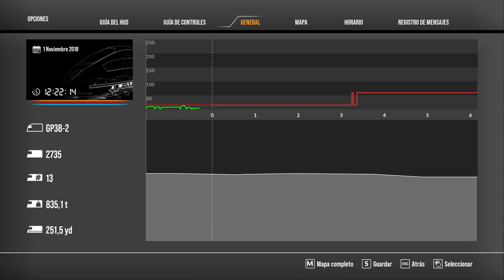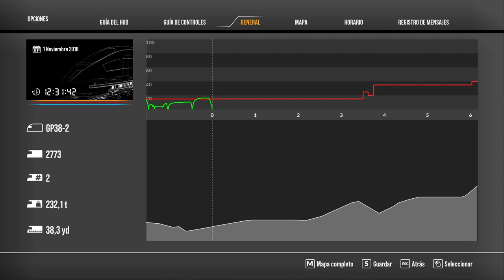Train Sim World 2 Entrega en dirección Oeste. 1a parte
Train Sim World2
Primera parte del video colocando un corte de vagones en la cola del Q640, en dirección Oeste con la GP38-2 en Sand Patch Grade.
Sand Patch Grade es una sección de vía férrea de aproximadamente 100 millas de largo conocida por sus pronunciadas pendientes y curvas a través de las montañas Allegheny de Pensilvania y Maryland